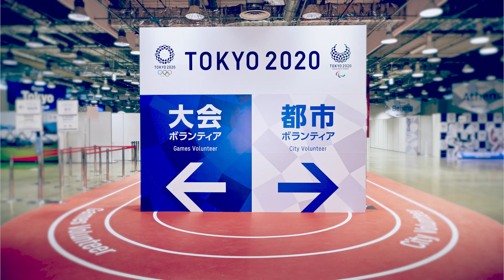「Tokyo Volunteer 2020 ボラサポフェス ~動かせ。世界中の気持ちを~」 PRムービー完成！！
3/27(土)14:00~15:00開催のオンラインイベント「Tokyo Volunteer 2020　ボラサポフェス ~動かせ。世界中の気持ちを~」のPRムービーができました！！

これを見れば、イベント内容がわかる！！

イベント内容の詳細については☟に！

参加対象：東京2020大会関連ボランティア